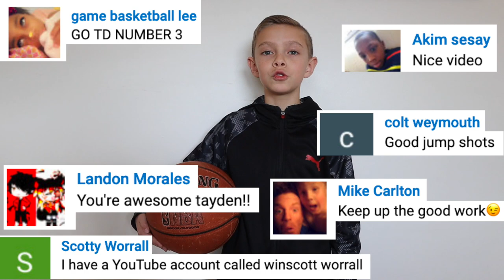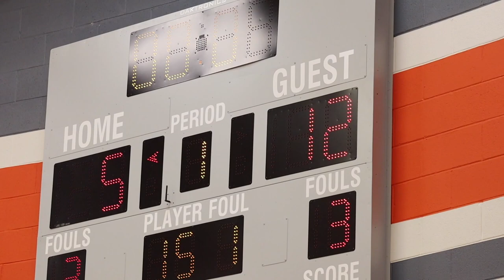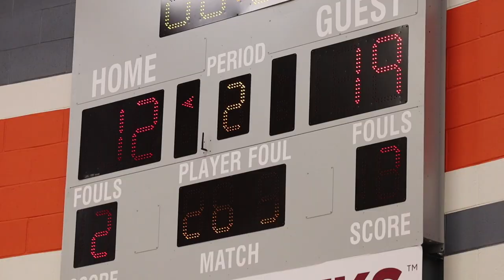Kid STEALS the Ball at Basketball Game 🏀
Tayden plays in his 2nd to last basketball game of the season and its a defensive battle! How many rebounds, steals, and turnovers does Tayden cause in this game?